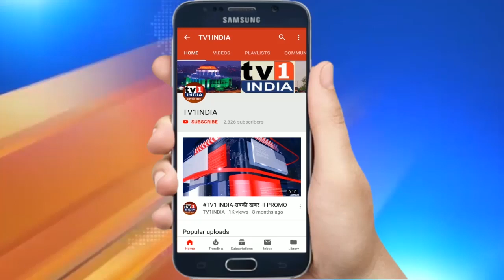नवीन पनवेल के तालाब पर लगा छठव्रतियों का मेला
पनवेल में उत्तर भारतीयों की आस्था के महापर्व छठपूजा पर तालाब छठमैय्या के गीत और रंगारंग संगीत से गुलजार रहे. भाजपा के उत्तर भारतीय मोर्चा द्वारा घाट पर रौशनाई समेत व्यापक इंतजाम किए गए थे जहां शनिवार की शाम डूबते हुए सुर्य को अर्घ्य दिया गया वहीं रविवार की सुबह सैकड़ों छठभक्तों ने उगते हुए सुर्य को अपना आखिरी अर्घ्य देकर व्रत का समापन किया.